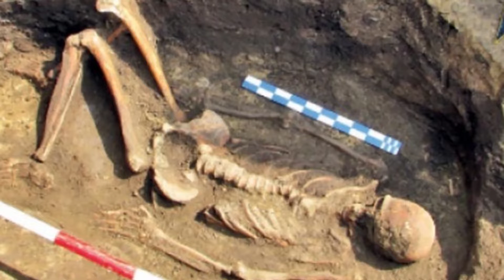I Grandi Misteri dei Monti Bucegi: Le Piramidi, i Giganti, e la Sfinge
Non dimenticare di lasciare il "Mi Piace"
!!! Condividi questo video con gli Amici !!!